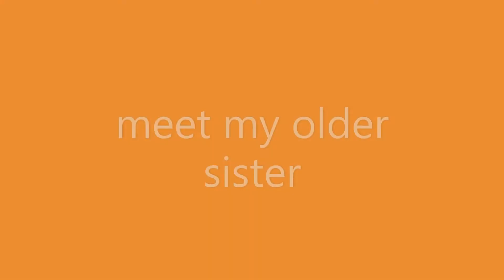meet my older sister